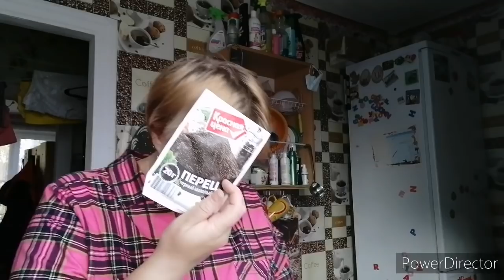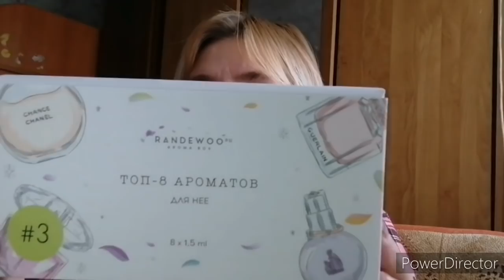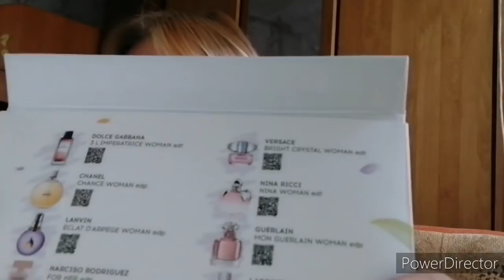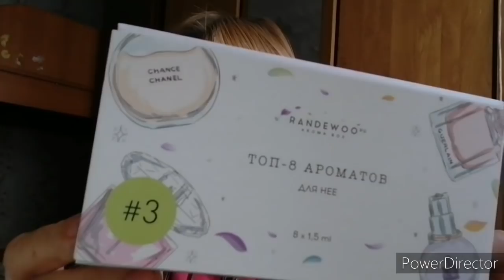Сапоги оказались маленькие, парфюм от RANDEWOO.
10TARANTINA
дает скидку на весь ассортимент от 2500р и суммируется с распродажей на сайте (сейчас на сайте большая осенняя распродажа)

Для новых и стары клиентов, действует до 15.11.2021

Для поддержки и развития канала